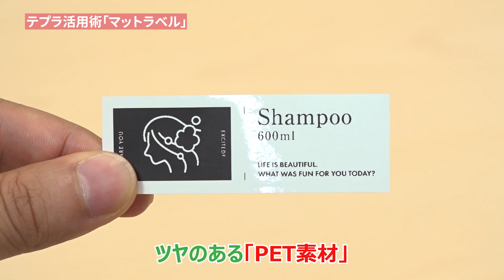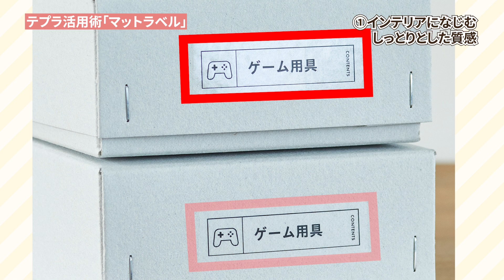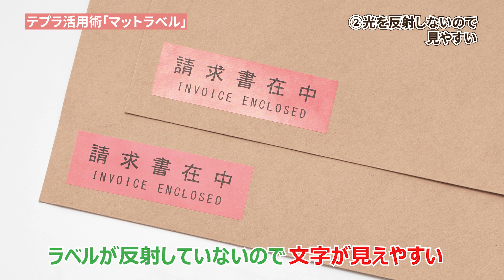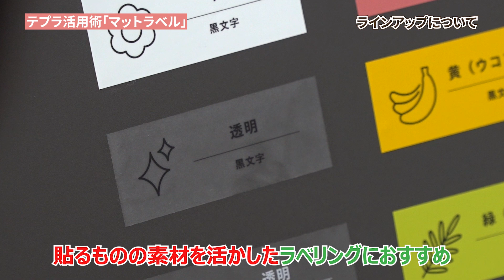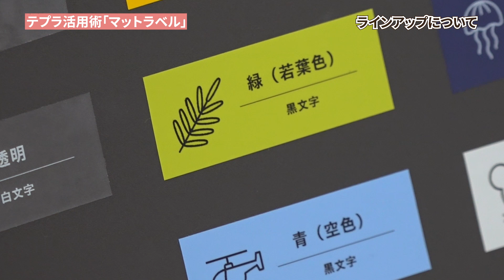【「テプラ」おすすめカートリッジ】おうちの整理収納をおしゃれに見せるならコレ♪インテリアになじむ「マットラベル」のご紹介！書類整理・リビング収納など幅広く活躍するマットラベルの使い方を解説｜キングジム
今回の動画では、「テプラ」のおすすめカートリッジをご紹介します！登場するのは、おうちの整理収納をおしゃれに見せる「マットラベル」。インテリアになじむので整類整理・リビング収納など幅広く活躍するカートリッジです。ぜひチェックしてみてください！

＼ 「テプラ」PROテープカートリッジ【マットラベル】 ／
▶商品一覧はこちら！

「テプラ」おすすめカートリッジ
おうちの整理収納をおしゃれに見せるならコレ♪インテリアになじむ「マットラベル」のご紹介
0:00 おうちの整理収納をおしゃれに見せるならコレ♪インテリアになじむ「マットラベル」のご紹介
0:41 「テプラ」マットラベルとは？
1:18 「テプラ」マットラベルの特長
1:43 特長① インテリアに馴染むしっとりとした質感
2:18 特長② 光を反射しないので見やすい
2:32 特長③ ボールペンや鉛筆で書き込み可能
3:19 「テプラ」マットラベルのラインアップ
4:49 エンディング

＼ 「テプラ」開発者が厳選！ ／

＼ スマホで使えるラベルライター ／
「テプラ」PROに最新機種が登場♪おすすめポイントをMARKと比較レビュー！

【株式会社キングジム】
キングジムは、ファイルと「テプラ」や「ポメラ」などの電子文具を核とした、情報整理用品のメーカーです。

「独創的な商品を開発し、新たな文化の創造をもって社会に貢献する」

この経営理念のもと、これまでの文具・事務用品の領域を超えた積極的な商品開発にチャレンジし、新たな時代を切り拓く商品づくりを続けています。